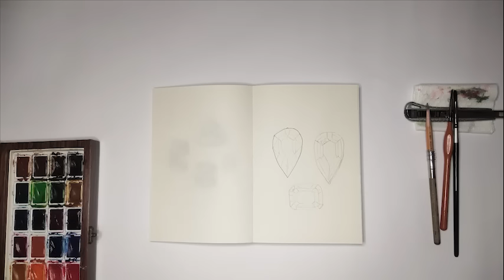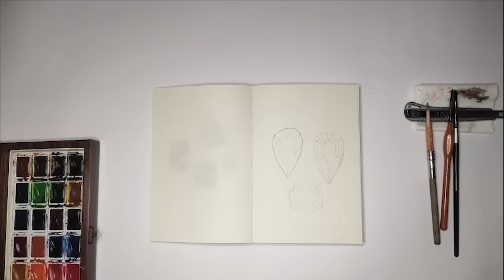Aprenda a pintar pedra alexandrita com Quynh Painter parte 1